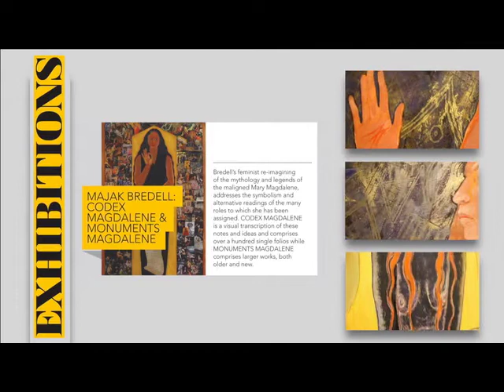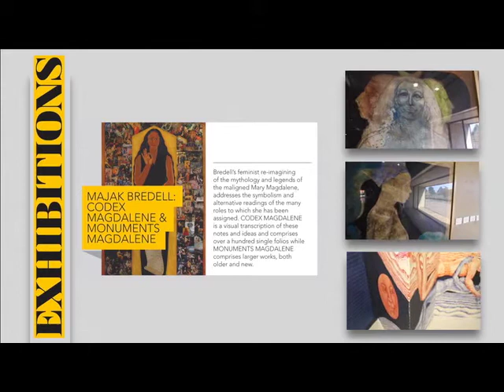Majak Bredell - Mary Magdalene as Earth Goddess and Earth Mother (Video 6 of 12)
ARTIST’S STATEMENT
I was christened Maria Magdalena, yet, I was never called by this name. Instead I was called by the diminutive of Maria: Marietjie. This name, through mispronunciation by a younger sibling, became Majak, the name by which I know myself. Maria Magdalena has always lurked in the shadows beneath my consciousness and I would be reminded of it only when submitting a passport application or tax return. Yet, I have always had a particular fascination and fondness for my namesake, this much-maligned character from religion, legend, and art. Mary Magdalene attracted many and diverse interpretations, ecclesiastic projections and pronouncements on women, the female body, sin, repentance and redemption. I strip her figure of the layers of meaning that have been attached to her in the course of two millennia, while simultaneously replacing some layers or adding other meanings to create a quilt of many diverse and even contradictory patches. I see Mary Magdalene as a hybrid figure that belongs to both Christianity and to the deeper layers of the pagan past. My interest in, and research into, the marginalized represented by the goddess, the witch, and the female body is all brought to bear on my exploration and re-interpretations of this enigmatic woman. As I separate out the many layers of thought that have shrouded Mary Magdalene in the course of two millennia, I find that she cannot be pin-pointed and that her figure remains ever-changing...Twenty years ago when I was reading Susan Haskins'
 MARY MAGDALEN: Myth and Metaphor
, I began keeping notebooks on all things Magdalene. CODEXMAGDALENE is the transcription of many of these notes and ideas and comprises of over a hundred single folios.
MAGDALENE MONUMENTS comprise larger works, that were started in 1996 and completed up to the present, as well as new works created recently. Along with these works are several artist’s books, both symbolic and autobiographical.